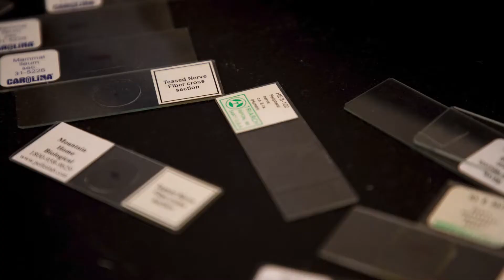MCC STEM Camp - April 24, 2021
High school students join us to experience some fun lab activities with our science faulty on April 24, 2021.